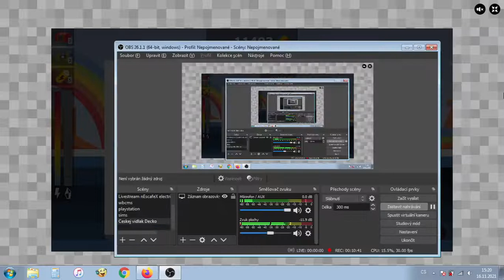Kutej Špunte Hra ČT DÉČKO NÁVOD - CZ Český Lets play/Gameplay - ČESKÁ TELEVIZE DÉČKO - #06 Díl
Hra Kutej, špunte! NÁVOD - CZ Český Lets play/Gameplay - ČESKÁ TELEVIZE DÉČKO #06 Díl

Kutej, špunte!
No tě éro! Déčko začalo zpomalovat a je potřeba najít Pětiklíč. Pomůžeš ho špuntům vykutat ze země? Bude to náročné, ale za nalezené krystaly si můžeš v obchodě nakoupit vybavení. Kutej, špunte!